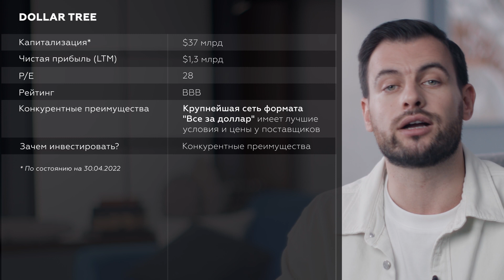Dollar Tree | Американская сеть дешевых товаров | Магазины, где все за доллар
Dollar Tree – американская сеть магазинов, где продаются дешевые товары на все случаи жизни. До 2021 года все товары сети можно было купить за один доллар, но из-за инфляции компания повысила цены до 1,25 доллара.

В магазинах Dollar Tree знают, как привлечь аудиторию: наполнение полок магазина регулярно меняется, и азартные покупатели не упускают возможность купить новинки за бесценок.

Dollar Tree обязана своим успехом выработанной системе логистики: товары закупаются в огромных количествах и часто с браком, из-за чего компания получает большие скидки от поставщиков. Кроме того, у Dollar Tree 16 тысяч магазинов в США и в Канаде, что делает сеть крупнейшей в своем сегменте и позволяет диктовать свои условия при поставках.

Несмотря на лидирующую позицию, бизнес компании подвержен рискам. Одни из главных вопросов, которые должен задать себе инвестор: останется ли бизнес-модель Dollar Tree столь же рентабельной, и не помешает ли рост благосостояния населения прибыльности компании?

Еще из этого видео ты узнаешь:

1:00 – историю и суть бизнеса Dollar Tree

1:49 – конкурентные преимущества

2:03 – риски компании

2:33 – что будет с акциями Dollar Tree

Информацию для выпуска подготовили: Алексей Тюрин, Михаил Яранов, Илья Иванов.